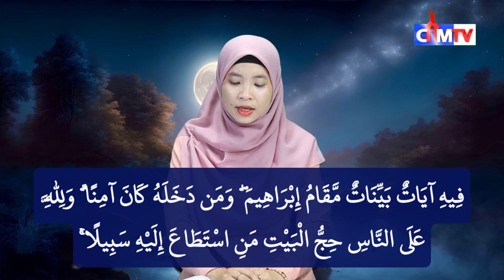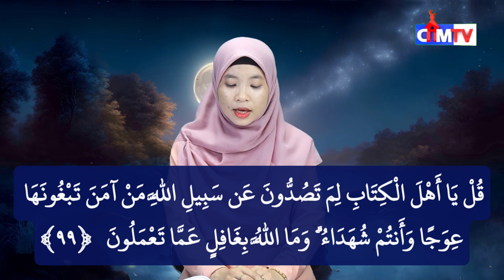កម្មវិធីៈ តីឡាវ៉ះគួរអាន ជំពូក អាលីអុីមរ៉ន (អាយ៉ាត់ទី97-100)ផ្សាយរៀងរាល់ថ្ងៃសុក្រវេលាម៉ោង៧ៈ០០នាទីយប់